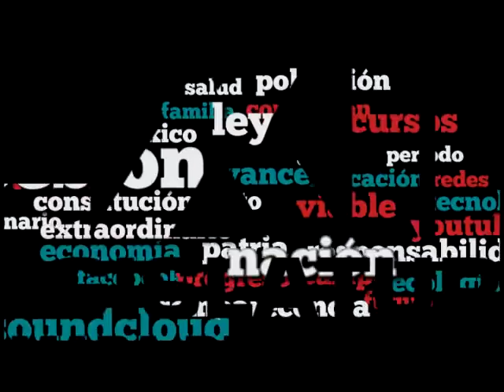Dip. Jesús Serrano (MORENA) - Ley de Desarrollo Rural Sustentable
El Dip. Jesús Serrano Lora (MORENA) se manifiesta en pro del dictamen y coincide en que la apertura comercial permite importar leche de prácticamente cualquier parte del mundo pero coloca a los productores nacionales en una situación vulnerable. Explica que el costo de producción se ha incrementado, toda vez que los insumos se cotizan en dólares. Por otra parte, advierte sobre las implicaciones del cambio climático en la producción de leche y el control oligopólico del sector en un 75%. En cuanto a la distribución final del producto advierte sobre la falta de opciones de compra para el consumidor final.